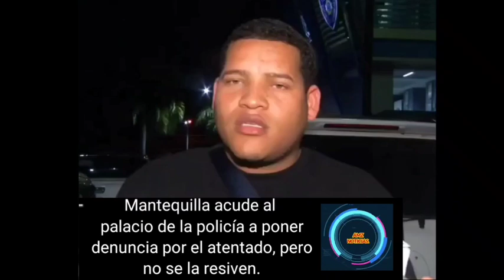Mantequilla acude a poner denuncia al palacio de la policía Nacional y no lo prestan atención.